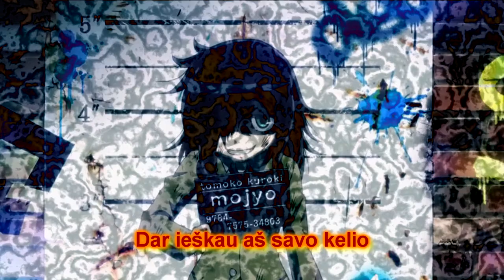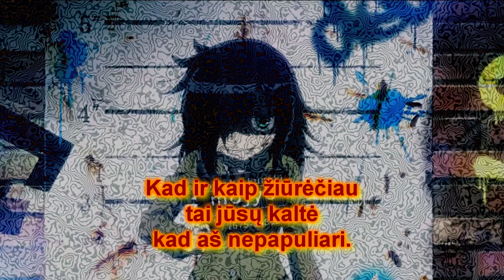Watamote op 1 [LITHUANIAN COVER]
Watashi ga Motenai no wa dō Kangaetemo Omaera ga Warui! Lithuanian cover
Anime : Watamote

Lyric:
AGHGAHAA BAIKITE TAI PRAŠAU

Šiandien kaip kiekvieną kitą dieną
Vėl jaučiu žvilgsnių milijoną
Tikrai yra dienų kai aš miela esu
Bent manau čia neklystu
Mano baimė pradeda lįsti lauk
Kad mano jausmai ims keistis
Nekenčiu aš tų landžių žmonių
Nebūsiu su jais niekada

Žmonės kaip mes ignoruojami
Visada girdim nekreipk dėmesio į tai
Bent jau būkit malonūs mums - to užteks

Dar ieškau aš savo kelio
Nagi raski savo kelią

Šita era be svajonių yra pasmerkta
Nesitaikysiu su tuo pasauliu kur aš esu nepapuliari

Papuliarieji atsitraukite, užteks atsitraukite
Priešintis jums jau neverta

Sek mane (sek mane) x2
Ir žinok (ir žinok) x2

Susitiksim ateity kai viskas bus kitaip
Kad ir kaip žiūrėčiau tai jūsų kaltė kad aš nepapuliari.